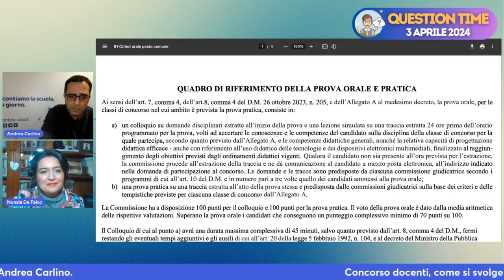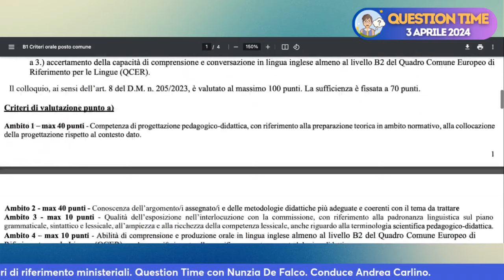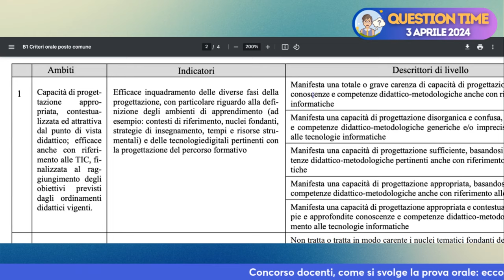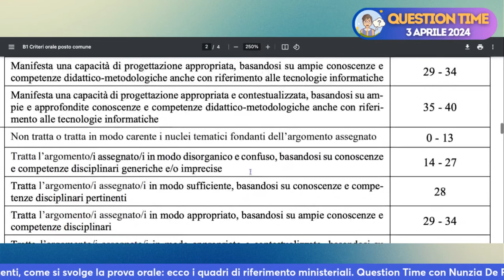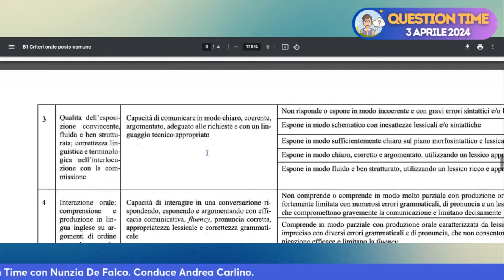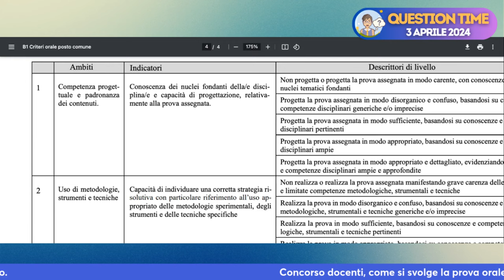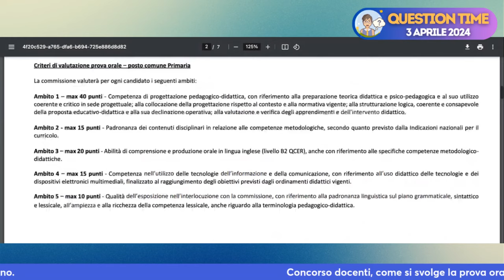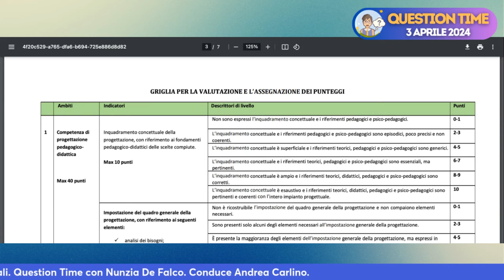Orale concorso a cattedra: cosa mi chiederanno, come mi valuteranno. I quadri di riferimento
Parliamo dei quadri di riferimento pubblicati dal Ministero con Nunzia De Falco. Un'analisi partendo dai documenti per spiegare come funzionerà l'orale del concorso a cattedra dei docenti. Vari esempi validi per ogni ordine e grado di scuola.